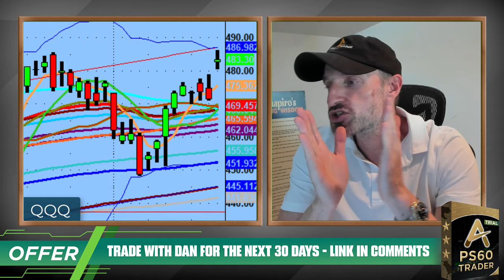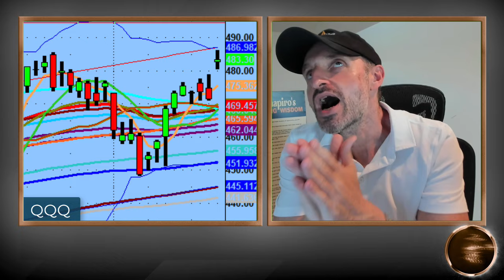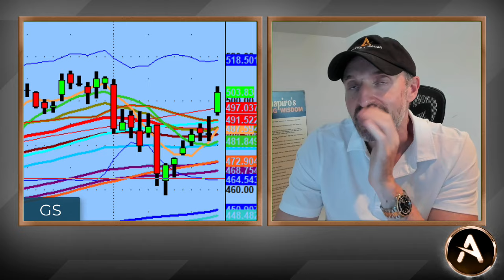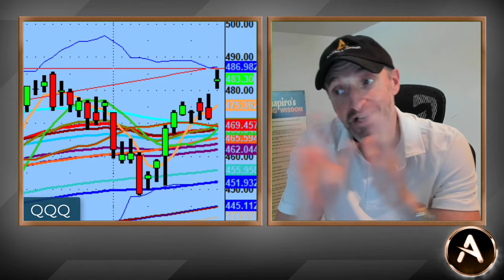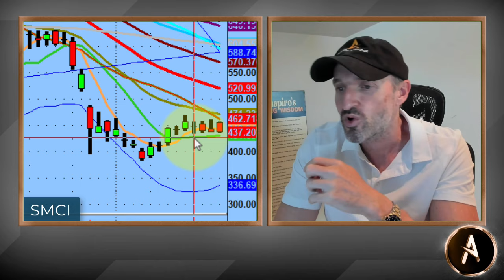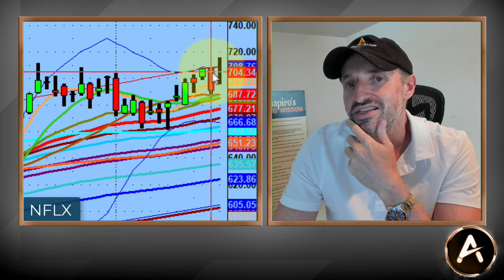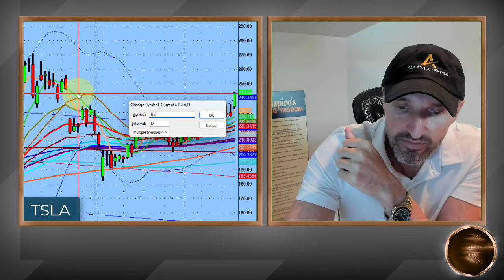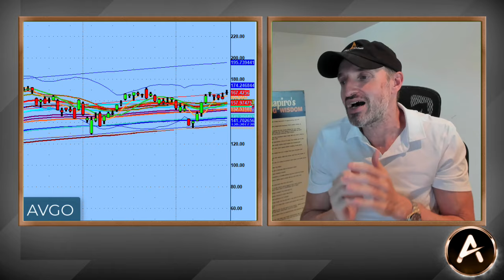How To Handle The Gap Ups When They Are Unexpected | PS60 Process And Methodology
Some days you just have to laugh when all of your setups get blown up straight out the gate during the pre-market.

Why couldn't these moves have happened yesterday right after the FED meeting and instead waited until pre-market today to explode?

Not to worry though because there are always solutions to every market, you just need to know what to look for.

💚 COMMUNITY SUPPORT 💚